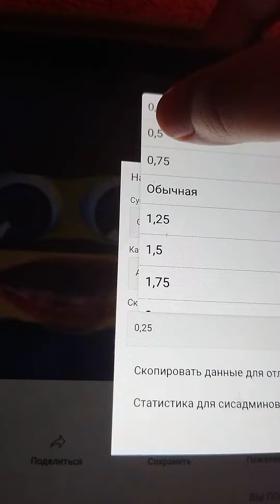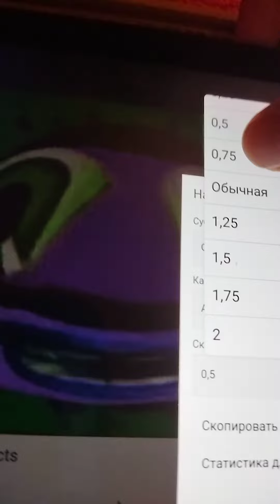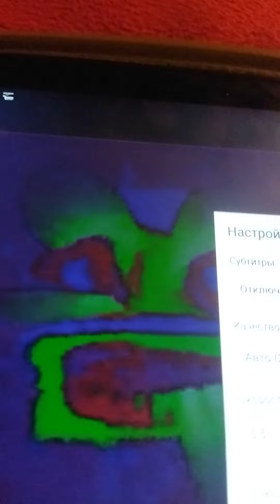Klasky pitch effects but every effect the speed changes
speeds:
0,25
0,5
0,75
normal
1,25
1,5
1,75
2